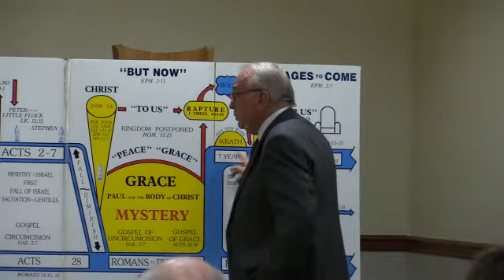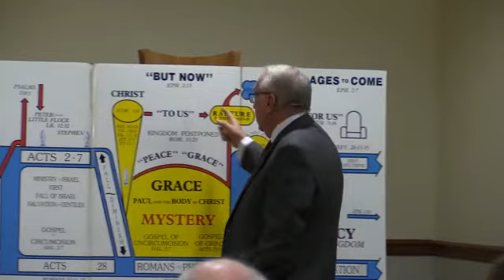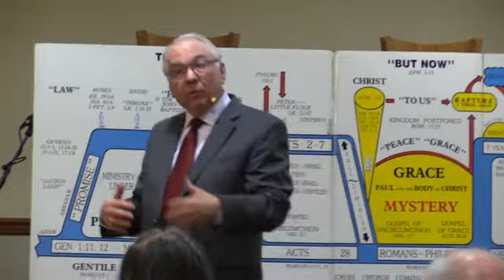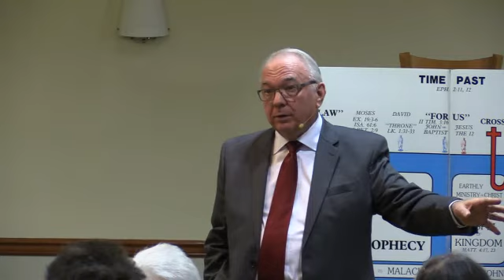The Sword of The Spirit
1/15/22: Richard Jordan @ 2022 Florida Grace Conference